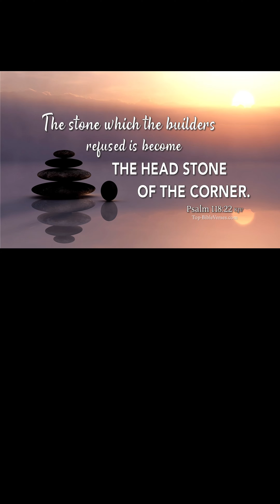Things To Come- THEY’RE COMING BACK😱JUDGED YOU WITHOUT KNOWING YOU